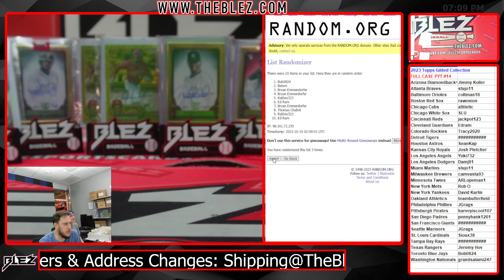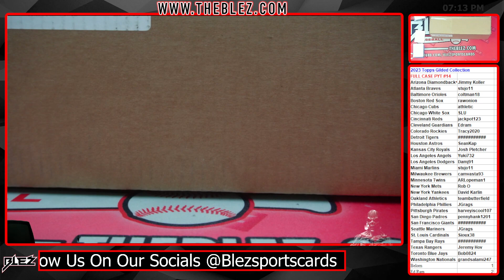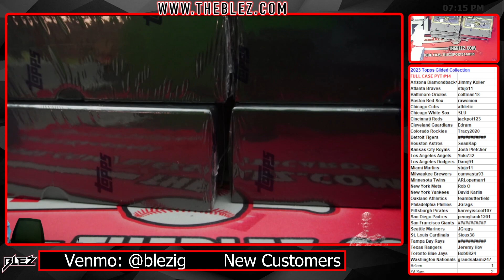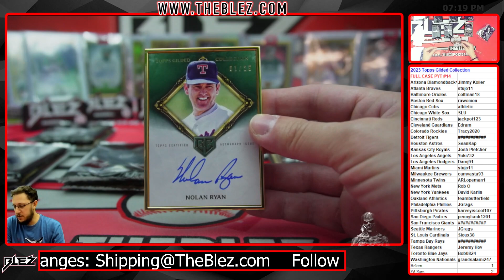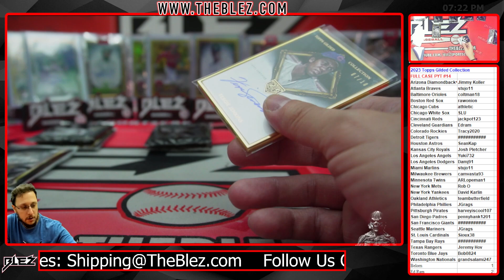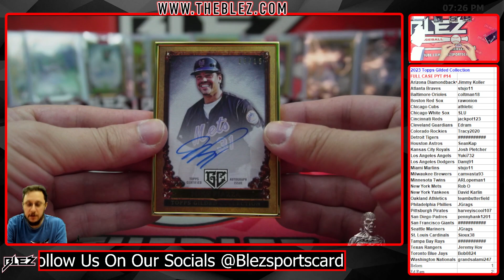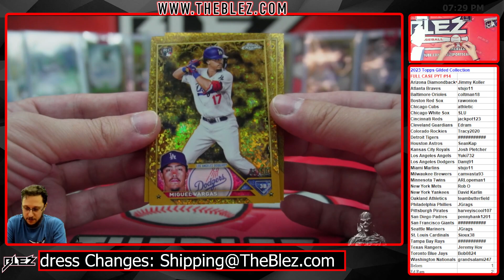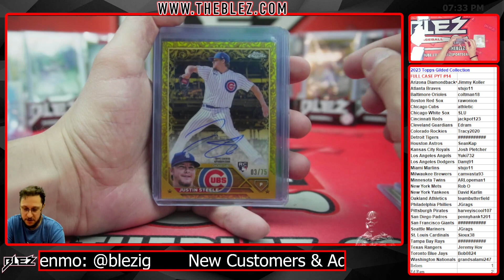2023 Topps Gilded FULL CASE BREAK #14 Pick Your Team